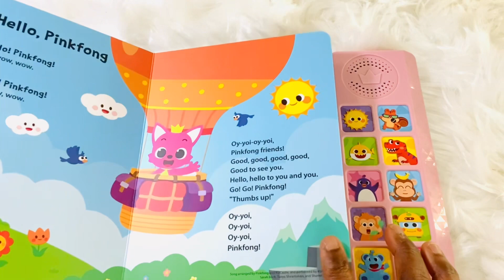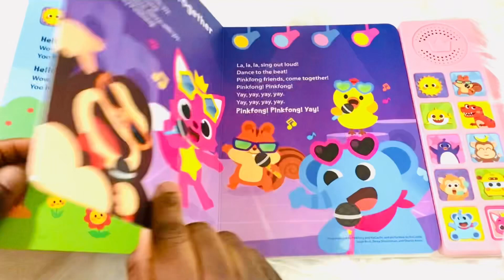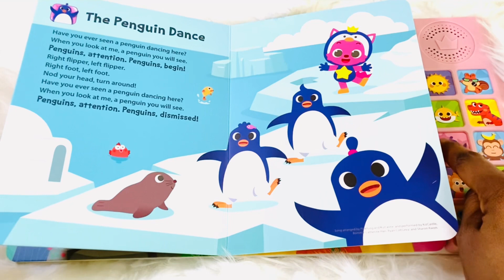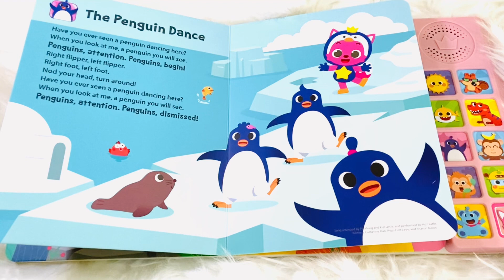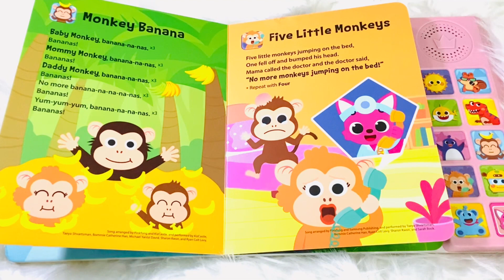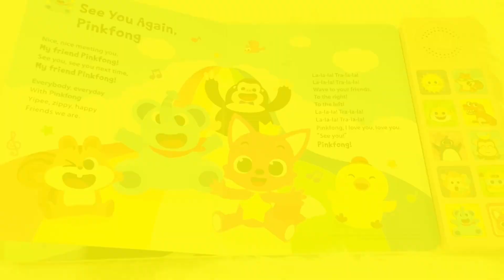Pinkfong Baby Shark Sing-Alongs| Kids Story Time | Read Aloud for Kids| Pinkfong Songs for Children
You can get the book from Amazon with the link below
Book Showing- Pinkfong Baby Shark Sing Alongs| Kids Story Time | Sound Book for Kids| Story Time Sound Book| babyshark Most Viewed Video| Pinkfong Songs for Children